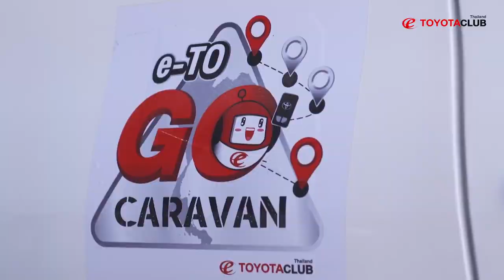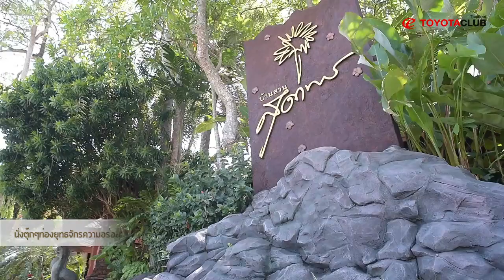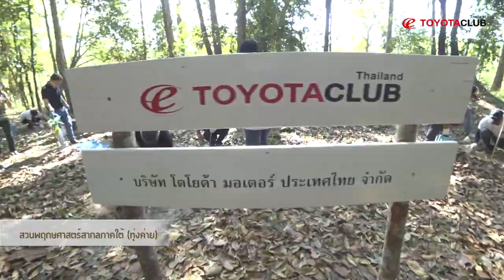e-TO Go CARAVAN เส้นทางที่ 3 กระบี่ ตรัง